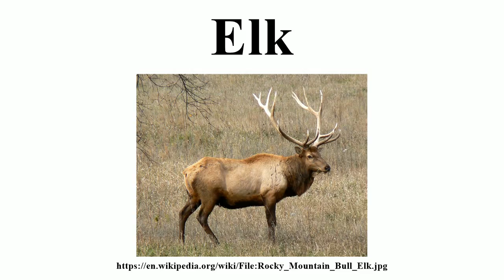Elk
Image-Copyright-Info
Image is in public domain
Author-Info:   MONGO
Image-Copyright-Info